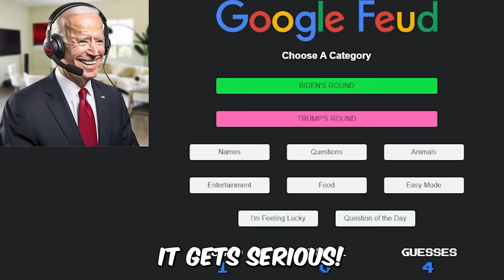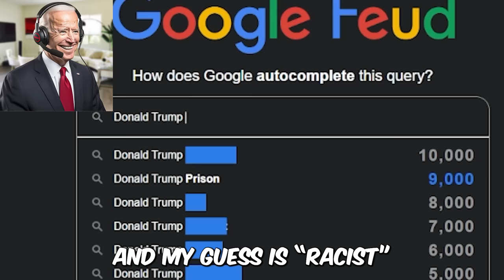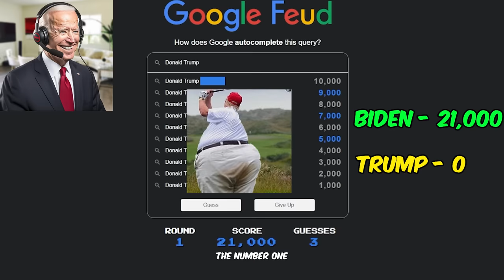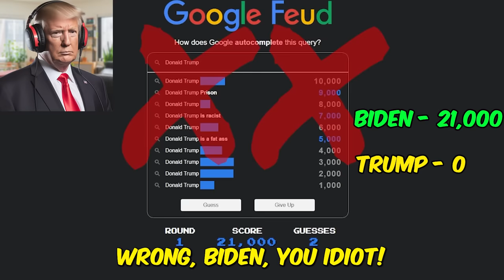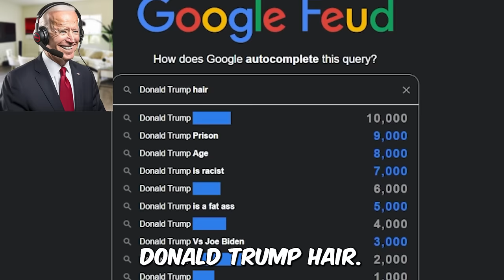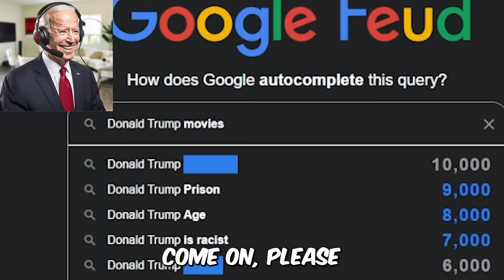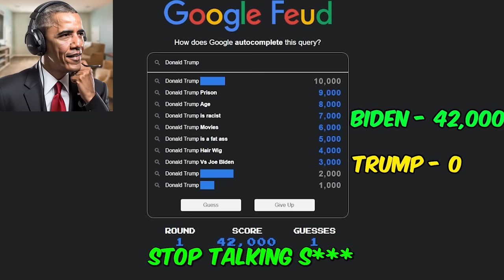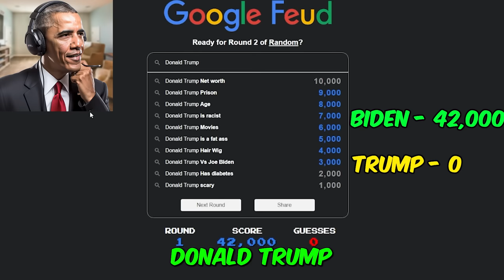US Presidents Play GOOGLE FEUD #3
US Presidents Play GOOGLE FEUD . Presidents Plays Series where Trump Biden and Joe play Wordle and google feud! best Geo Guesser in the world

Please note that the upcoming video includes AI-generated voice clips featuring various individuals.